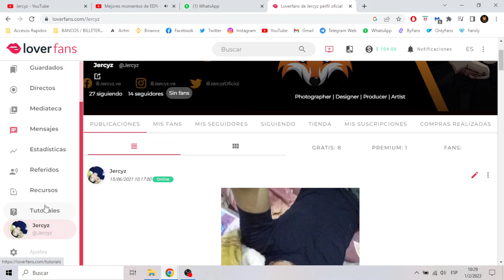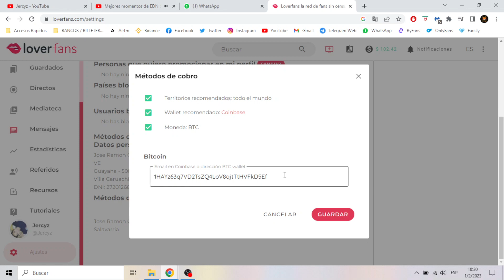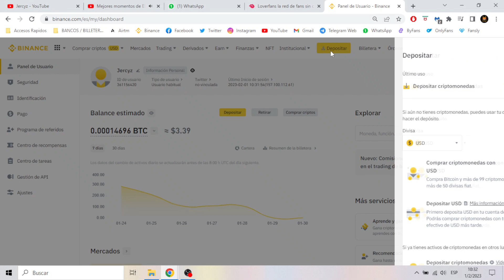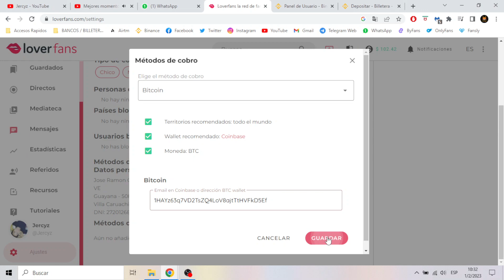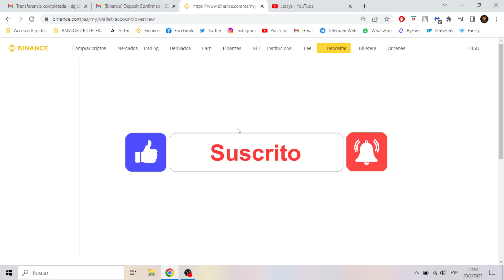RETIRAR DINERO DE ❌LOVERFANS❌ CON BINANCE 2023 ( PASO A PASO )✅🔴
Hola amigos, Jercyz 🦊 les saluda, en este video estaremos explicando como RETIRAR DINERO DE ❌LOVERFANS❌ CON BINANCE 2023 ( PASO A PASO )✅🔴